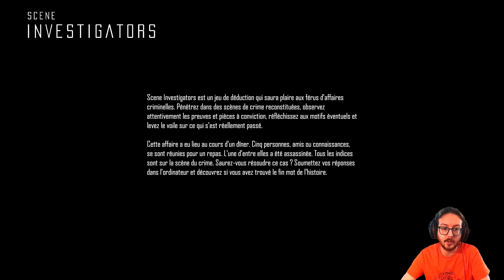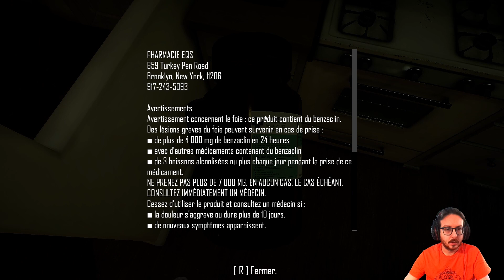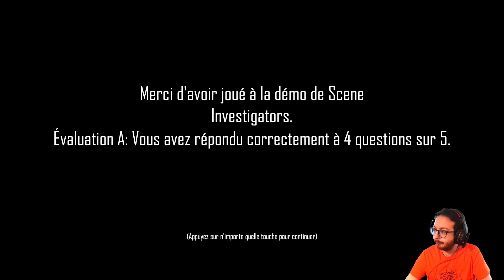Mais qui est le MEURTIER ? Scene Investigators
LET'S PLAY
Jeu: Scene Investigators
Mode de jeu: Démo

LE JEU
Genre: Aventure
Développeur: EQ Studios
Éditeur: EQ Studios
Date de sortie: 2023

Synopsis: Scene Investigators est un jeu de déduction pour les adeptes de films policiers, d'affaires criminelles, de casse-tête d'escape game et surtout, pour tous ceux qui adorent résoudre des énigmes !